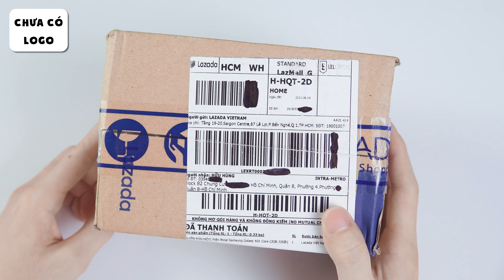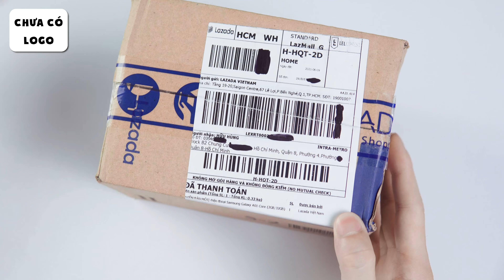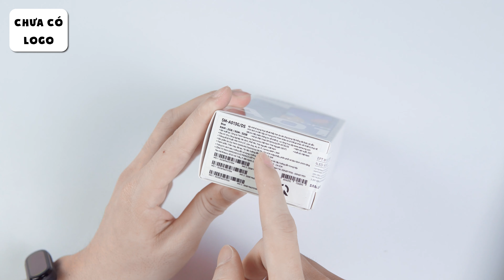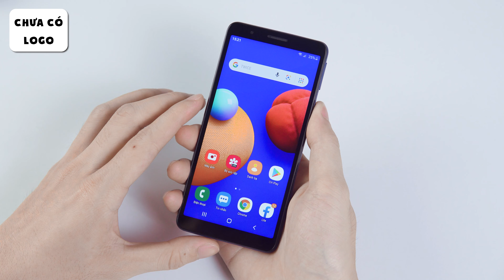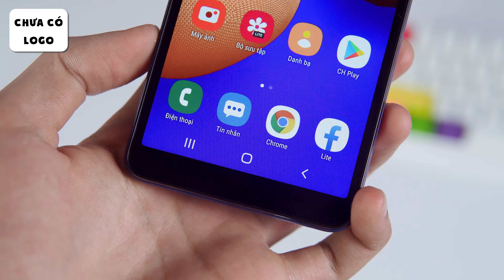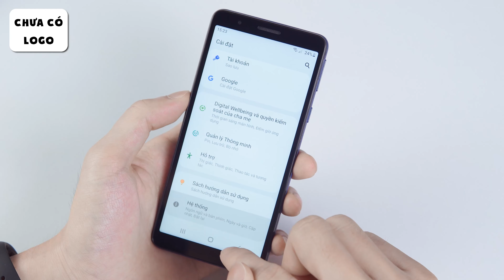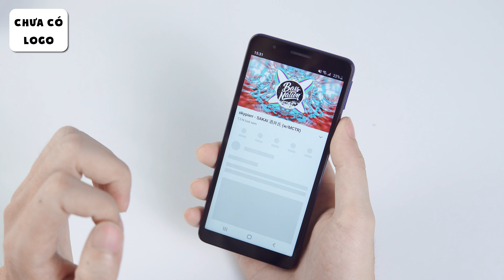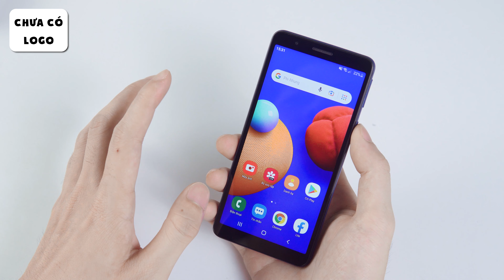Đập Hộp Điện Thoại Galaxy A01 Core Giá 1Triệu3 Trên Lazada - Thiết Kế Đẹp, Cấu Hình Ổn, Pin Trâu!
Mua Điện Thoại Siêu Rẻ